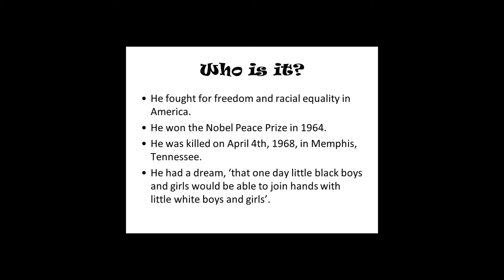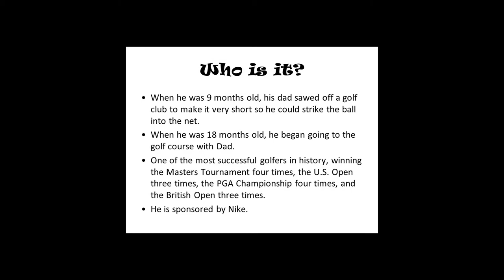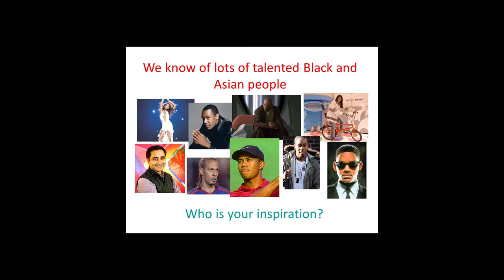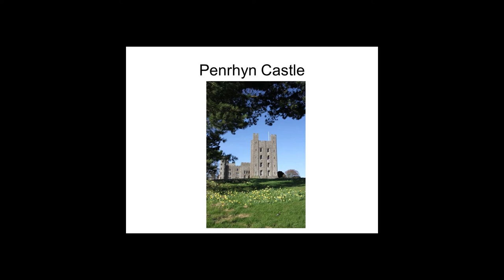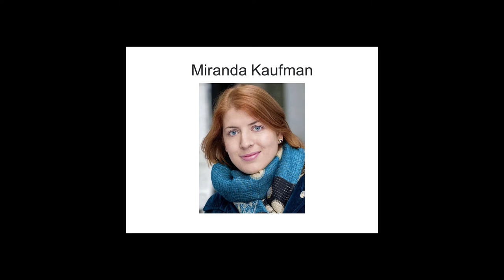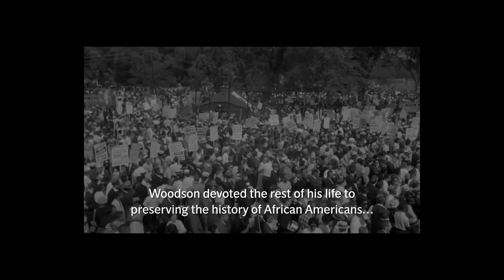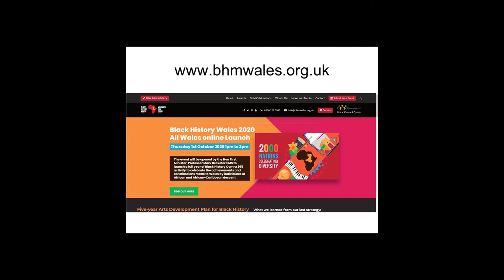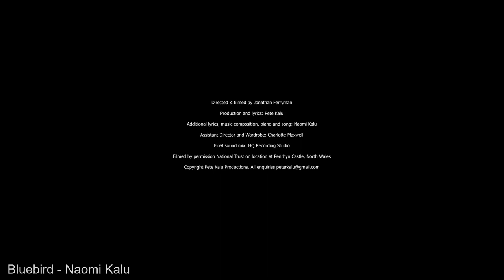School Council Black History Month Assembly - Oct 2020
An assembly written and presented by the school council on the importance of black history, to celebrate Black History Month